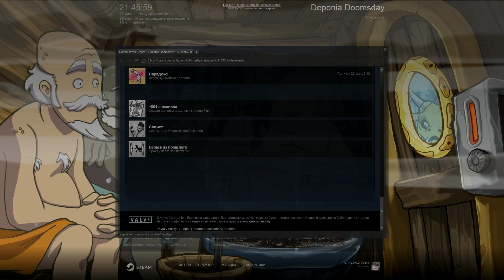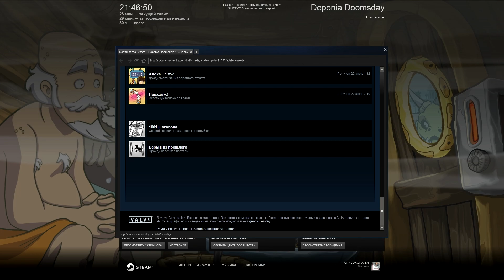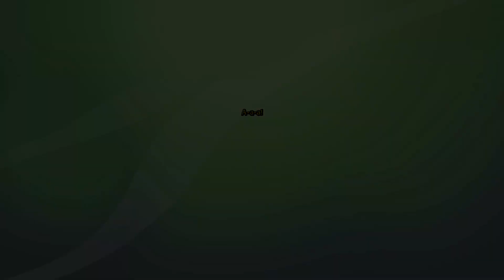Недополученные Ачивки Deponia Doomsday + Бонус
Немножко запоздало, все же начинаю делать то, что обещал ) А видео, вообще, довольно своеобразное получилось, как по процессу записи, так и по результатам )